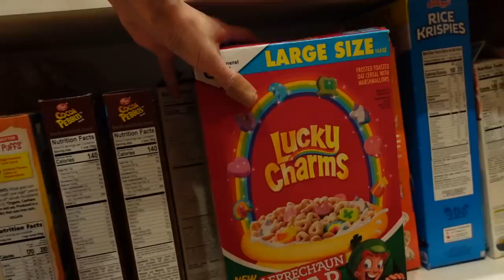2 YEAR OLD CONTROLS MY LIFE FOR 24 HOURS!